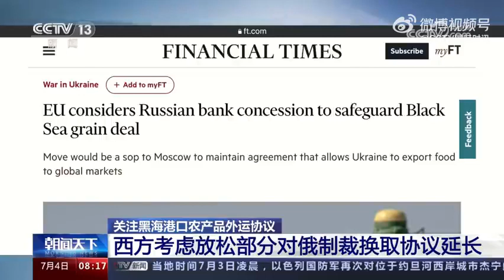西方考虑放松部分对俄制裁换取农产品协议延长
西方考虑放松部分对俄制裁换取农产品协议延长英国《金融时报》3日披露，欧盟正考虑以间接方式允许俄罗斯农业银行重新接入环球银行间金融通信协会(SWIFT)系统，从而促使俄方同意继续延长黑海港口农产品外运协议。